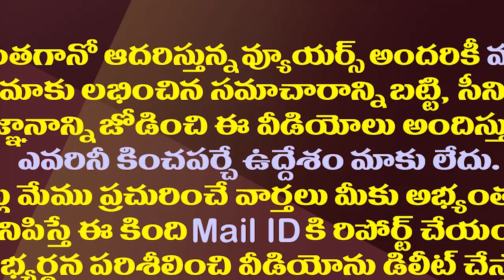కాపుల చివరి ఆశల్ని కూడా ఆవిరి చేసిన పవన్| Pawan Kalyan Destroyed The Hopes Of The Kapu Community